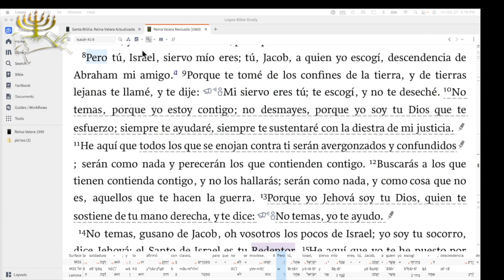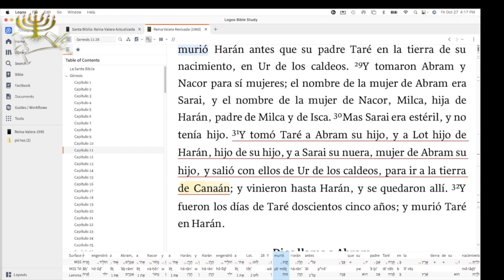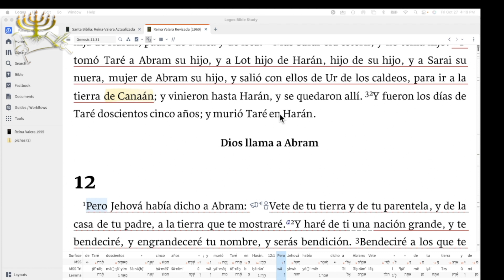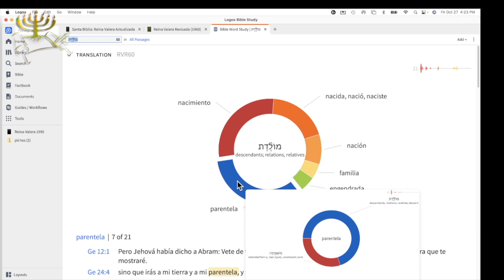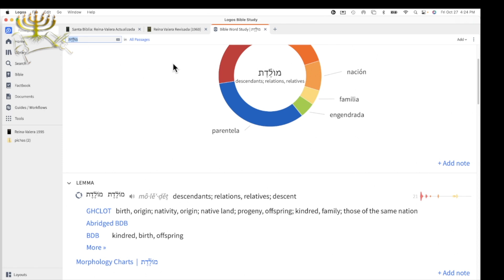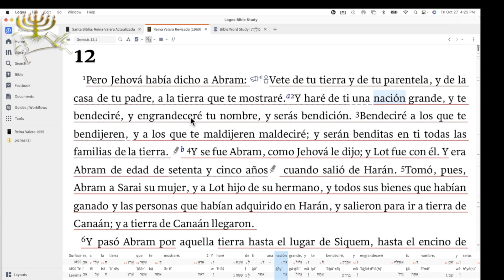Lech Lekah 2023